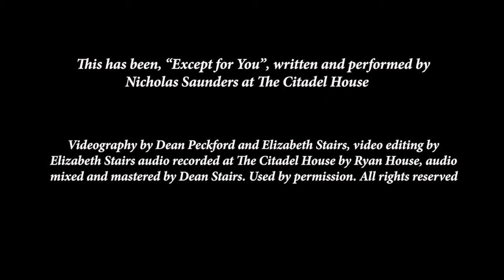Nicholas Saunders "Except For You"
Here's a clip from the first half of our Emerging Artists Show in January.  This is Nicholas Saunders perform "Except For You", a song written by him.  Thanks to Elizabeth Stairs for the video editing a camerawork, Ryan House for the Audio recording and Dean Peckford for camera work.